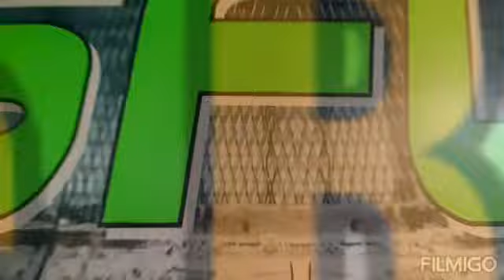GYM OPEN NOW - SFW THE GYM- ANAND